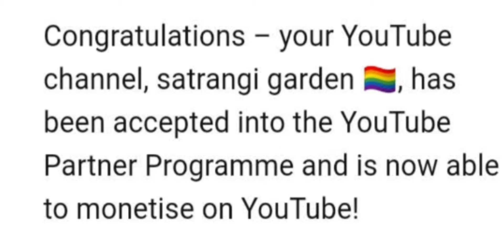Special For My Friend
My channel is food and life style with riffat bugvi
I'm sharing special for my friend